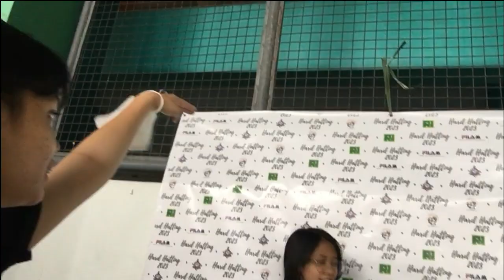[VLOG] EP. 18 | HARDHATTING CEREMONY 2023 @ RTU - PASIG (first time in our university!) | eloizangel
Watch my vlog about our first-ever big event of PICE-ACES Officers together with ACI-Pasig Officers in Rizal Technological University Pasig Campus. Before that, you'll see the behind-the-scenes of before, during, and after the event. Also, you'll meet our inspirational professors and watch their jamming with the students and more! Enjoy watching guys~